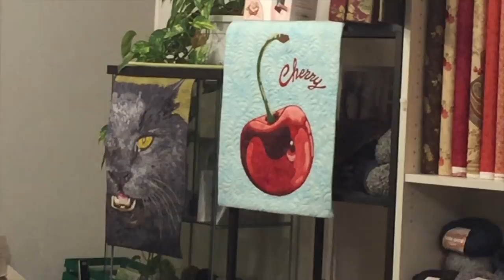VLOG a Forlì: DUE workshop in DUE giorni, aiuto!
VLOG a Forlì: DUE workshop in DUE giorni, aiuto! Ne abbiamo fatte di cotte e di crude!

Seguimi! ♥